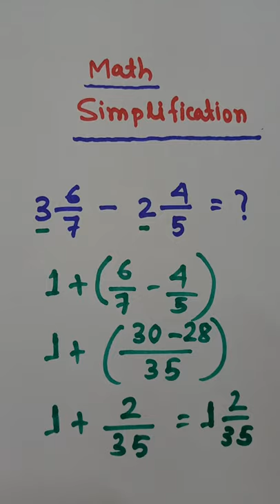How to subtract Mixed Fractions easily? | Mixed Fraction | Type - 4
Today's Topic:- How to subtract Mixed Fractions easily? | Mixed Fraction | Type - 4

How to subtract mixed fractions easily?
online coaching for govt job
online coaching for competitive exams
gk tricks
gk tricks for govt job
gk tricks for competitive exams
reasoning gi
reasoning gi for govt job
reasoning gi for competitive exams
static gk
static gk for govt job
maths tricks
maths tricks for govt job
maths shortcut tricks for govt job
maths shortcut tricks for competitive exams
job tricks
job tricks for govt job
job tricks for competitive exams
geography
geography for govt job
geography for competitive exams
polity
polity for govt job
polity for competitive exams
general knowledge
general knowledge for govt job